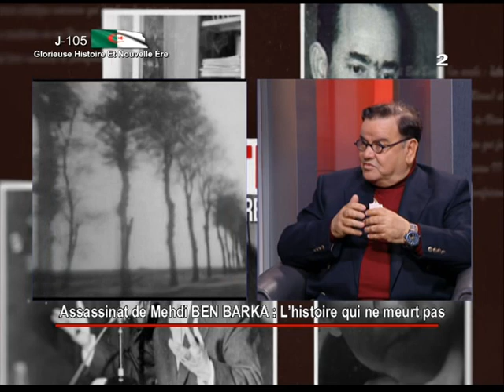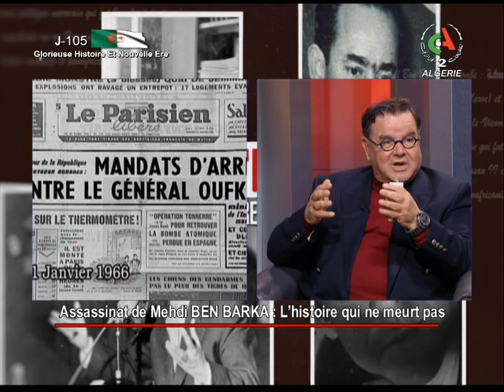ciné thématique spéciale " l'affaire Ben Barka"